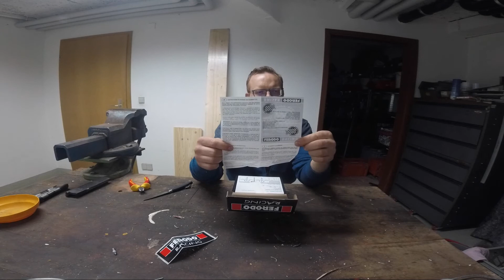Touristenfahrer-WM 2021: Unboxing Ferodo DS1.11, Team R56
Ohne Blödsinn gehts nicht
Sitz & Wheel: Fanatec GT3 V2 Wheel+Clubsport Pedale, Fanatec CSL Seat